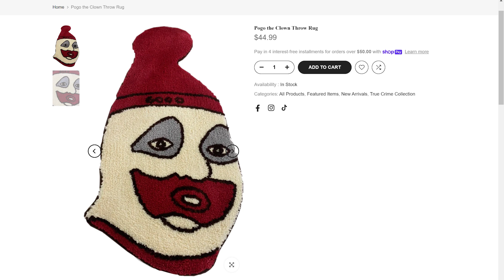Why Do People Like Serial Killer Media?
Here's a vid that didn't go as planned. I meant to publish this around Halloween and boy did that backfire. I had to wait to get my greenscreen back (even though it still looks like complete sh**) and get through my chronic laziness to finally shoot. Is it worth the wait? I say so but then again, I'm a serial liar.